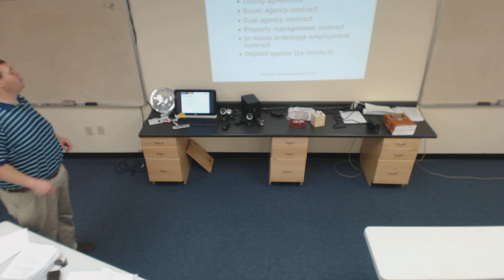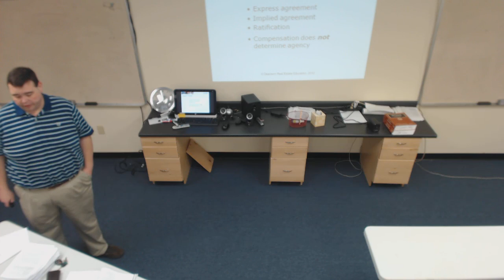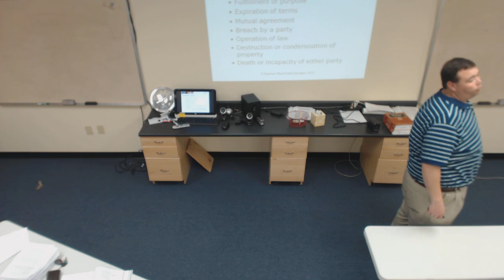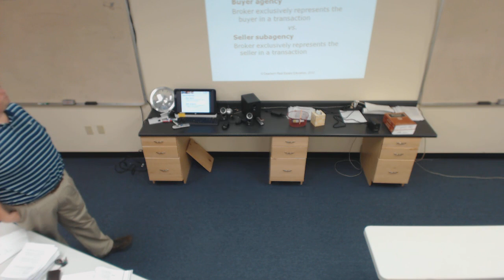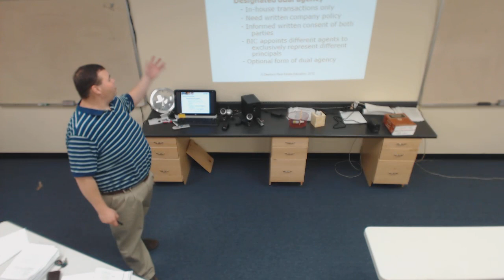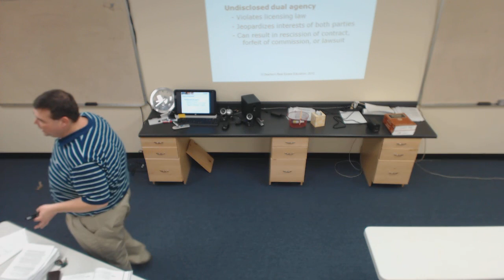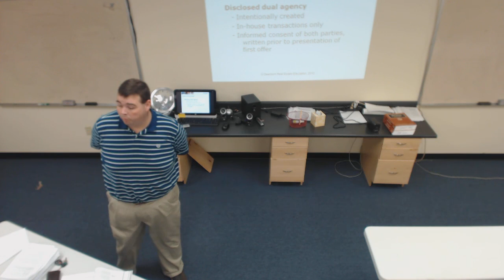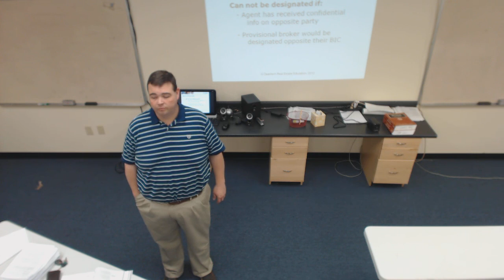Prelicensing Chapter 7 Part 2